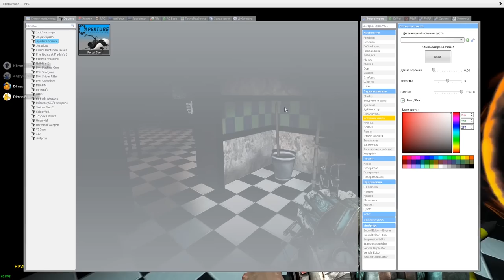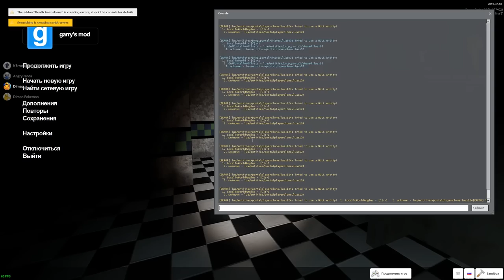АНИМАТРОНИКИ ОХРАНЯЮТ ПИЦЦЕРИЮ FNAF 2 ► Garry's Mod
АНИМАТРОНИКИ ПУГАЮТ ОХРАННИКА FNAF 2 COOP ► Garry's Mod